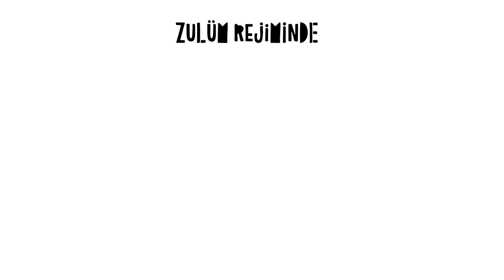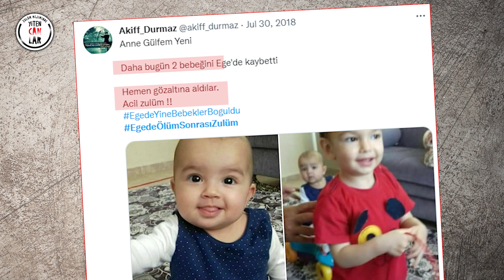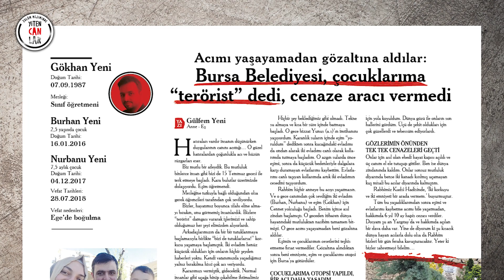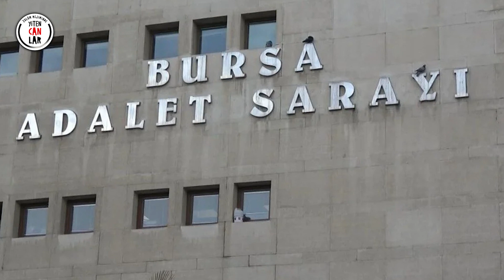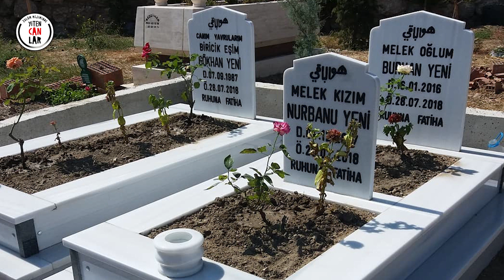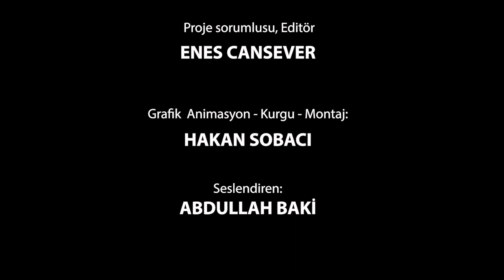Bursa Belediyesi, çocuklara “terörist” dedi cenaze aracı vermedi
Acımı yaşayamadan gözaltına aldılar:
Bursa Belediyesi, çocuklarıma “terörist” dedi, cenaze aracı vermedi...

Hatıraları vardır insanın düşünürken duygularının canını acıttığı… O güzel hatıralardan çoğunlukla acı ve hüzün rüzgarları eser.
Biz mutlu bir aileydik. Bu mutluluk binlerce insan gibi bizi de 15 Temmuz gecesi ile terk etmeye başladı. Kara bulutlar üzerimizde dolaşıyordu. Eşim öğretmendi. Mesleğine tutkuyla bağlı olduğundan olsa gerek öğrencileri tarafından çok seviliyordu.Bizler, hayatımız boyunca silah eline almayı bırak, onu görmemiş insanlardık. Bizlere “terörist” damgası vurarak işlerimizi ve sahip olduğumuz her şeyi elimizden alıyorlardı. Arkadaşlarımızın da bir bir tutuklanmaya başlamasıyla birlikte “bizi de tutuklarlarsa!’’ korkusu yaşamaya başlamıştık.YAZININ DEVAMI